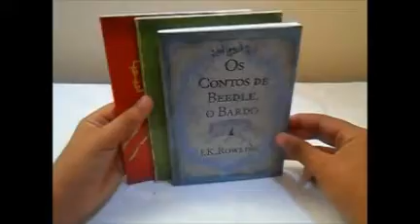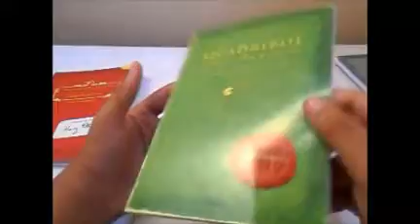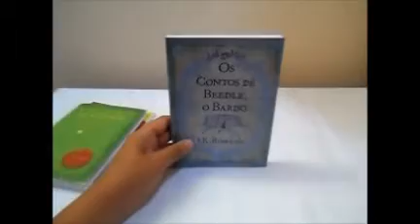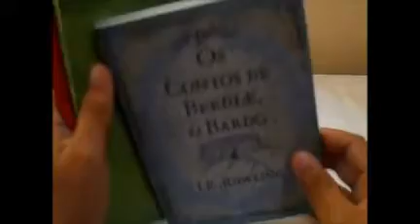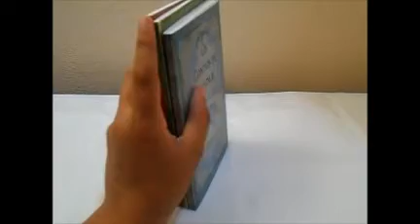Harry potter : biblioteca de hogwarts PT/BR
aqui esta o video da biblioteca de hogwarts ediçao brasileira